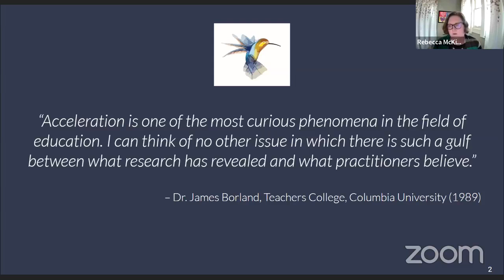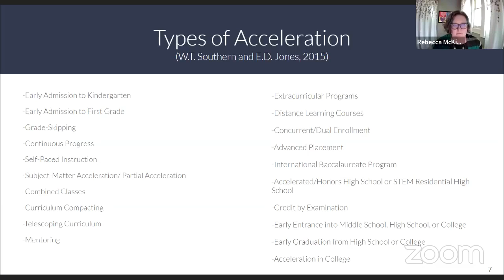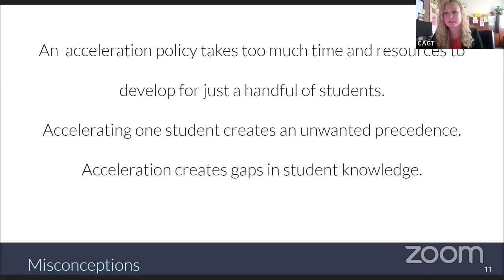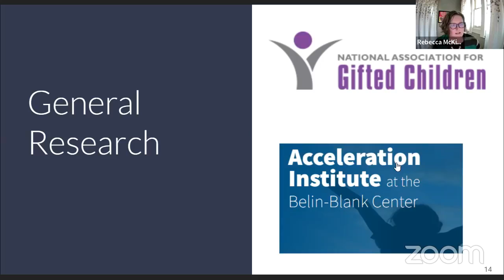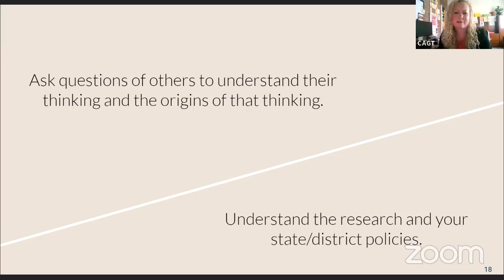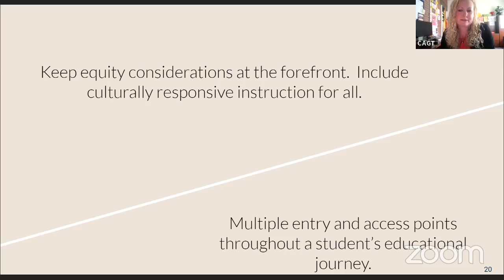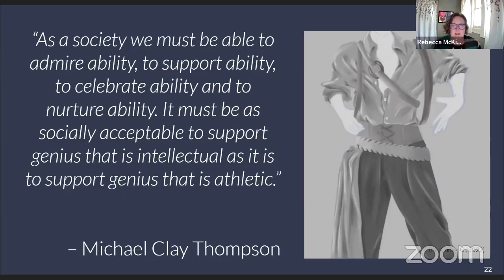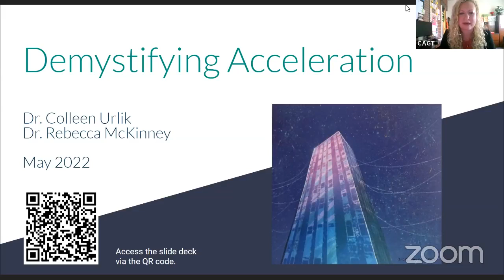Conversations with CAGT - Dr. Colleen Urlik & Dr. Rebecca McKinney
Dr. Colleen Urlik is the current Principal at Hulstrom K-8, Adams 12 School District’s advanced academic and gifted magnet program, and the current President for the CAGT. Dr. Urlik has been in education for 19 years and holds her doctorate in Curriculum and Instruction with a specialization in Gifted Education from the University of Denver, where she focused her passion areas of instructional best practices and leadership as well as educational equity, opportunity, and access in gifted education.

Dr. Rebecca McKinney currently serves as the Director of Gifted Education for the Colorado Department of Education. Dr. McKinney worked with Denver Public Schools Gifted and Talented Department for 5 years and has a strong focus on equity in gifted education. Dr. McKinney has over 20 years of experience with expertise in curriculum, instruction, early childhood education, educational leadership, and gifted education.

Demystifying Acceleration
Acceleration is a critical strategy when developing programming for gifted learners, yet it is often misunderstood and therefore under utilized. Join us in demystifying and advocating for acceleration through exploring the supporting research and multitude of practical applications.